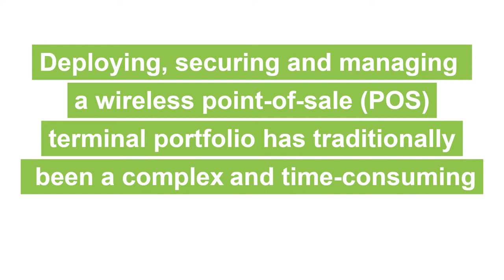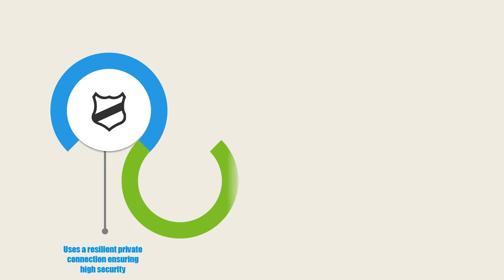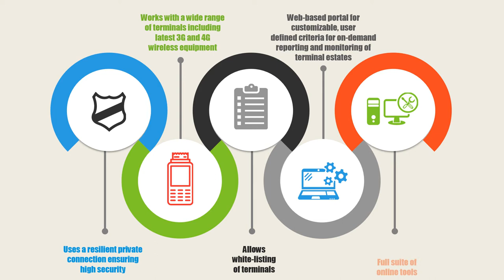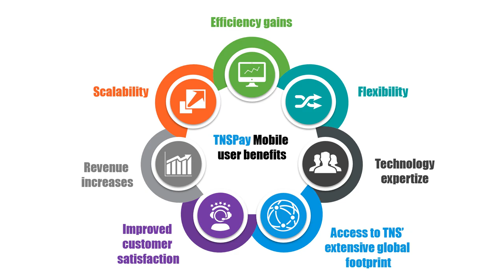Reduce the complexity of wireless POS terminal management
Deploying, securing and managing a wireless point-of-sale terminal portfolio has traditionally been a complex and time consuming challenge for ISOs. This video looks at how to simplify this process while maintaining full program control.